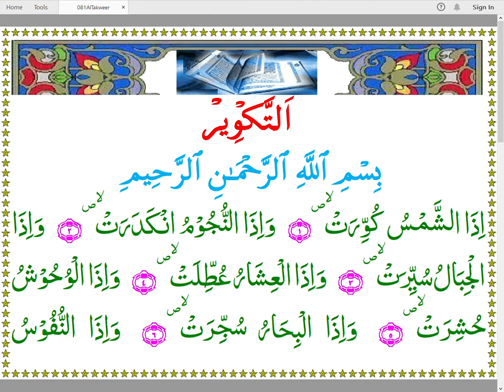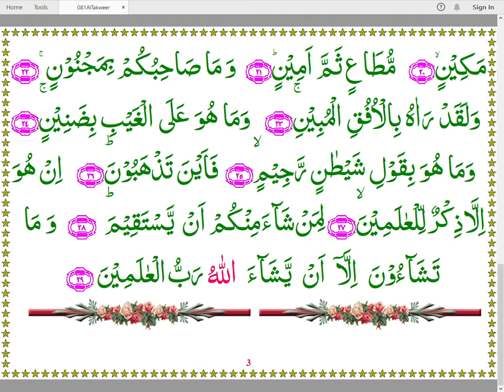Quran 081 AlTakweer Arabic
Colored Arabic Nastaleeq Text
Arabic Recitation Mishari AlAfasy
Hafiz Khan